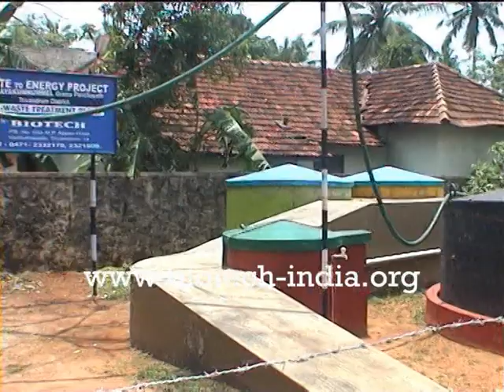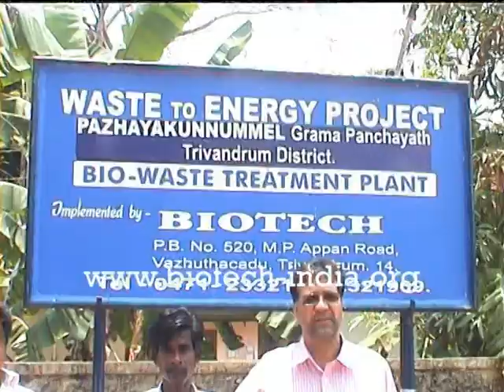Project visit of Mr. Rajkumar from Delhi.mpg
biogas plant, biogas, biotech, biotech india, domestic biogas plant,